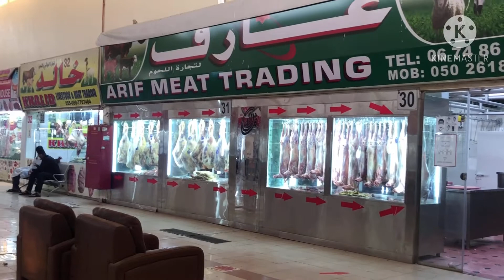AJMAN CENTRAL MARKET & FRUIT & VEGETABLE MARKET TOUR | OFFICIALLY ANN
Ajman Central Market & Fruit and Vegetable Market

LETS BE FRIENDS:
FB : Omaslab Condes Ann Ann